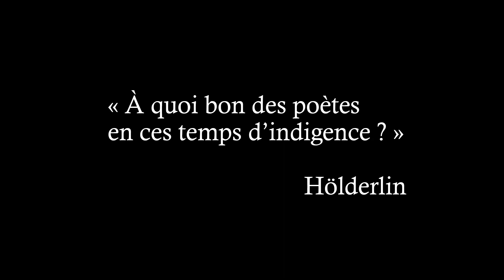Dominique Pagani - Hölderlin, poésie et politique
Entretien avec Dominique Pagani, sur Hölderlin républicain.